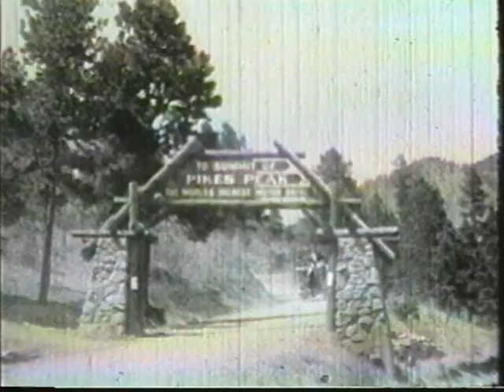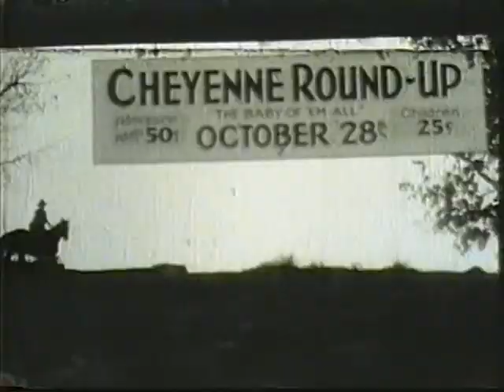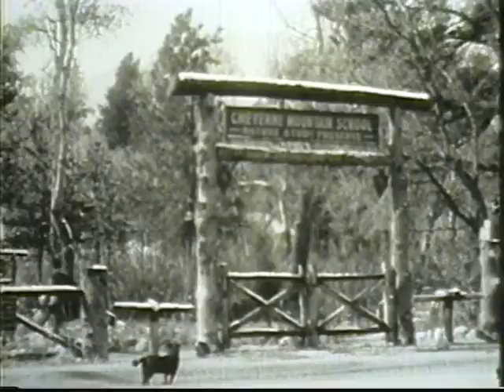Cheyenne Mountain School and Dr. Lloyd Shaw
A history of the Cheyenne Mountain School of Colorado Springs through the films of Dr. Lloyd Shaw shot in the 1920's and 1930's and narrated by former Cheyenne Mountain School student and Colorado historian Richard Marold.  Dr. Shaw was the superintendent of Cheyenne Mountain School District from 1916 to 1951.  He was one of the finest educators of his generation, who created an innovative school that provided his students a remarkable hands-on education that celebrated the natural beauty of Colorado with the schools unique nature preserve.  The school literally backed up to the National Forest and students were encouraged to horseback ride, fly in a glider provided by the Alexander Aircraft Company, square dance, participate in archery, rebuild Model T Fords, help maintain the nature preserve, ski, and participate in a rodeo at the school.